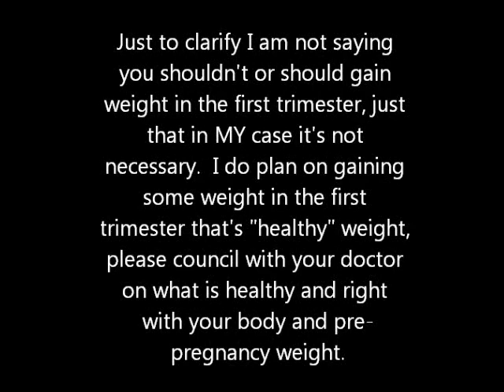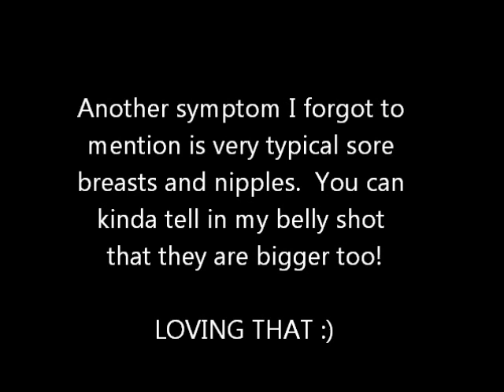4 Week Pregnancy Vlog baby #3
Symptoms, belly shot, weightgain and blabbering...